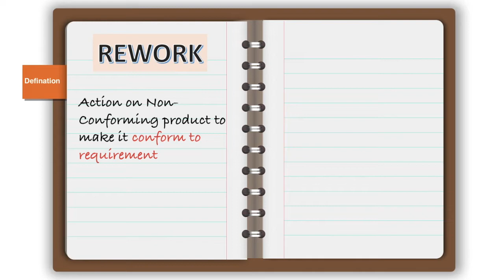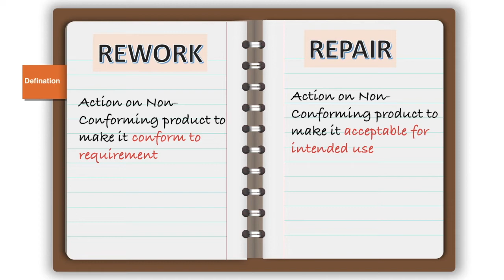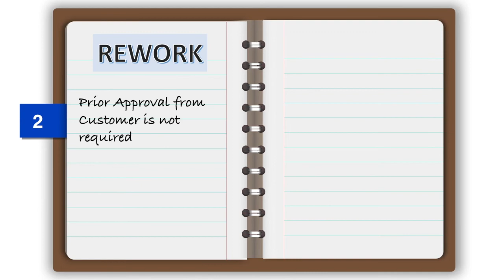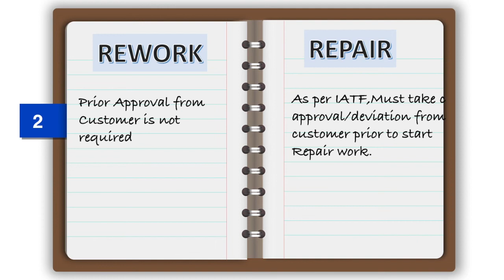Difference between Rework & Repair (in Hindi)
IATF related interview Q&A for Quality Engineers